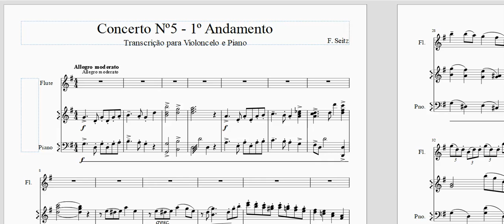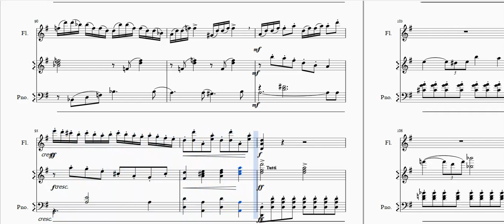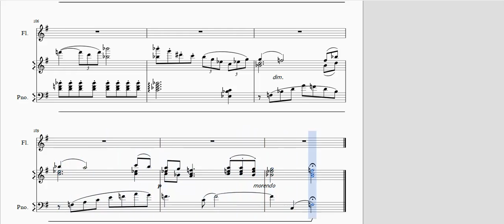Suzuki violin Volume.4 F Seitz violin Concerto No.5 op.22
Exciting concerto by Friedrich Seitz

download the free music score here: